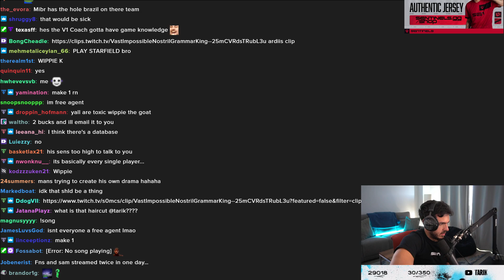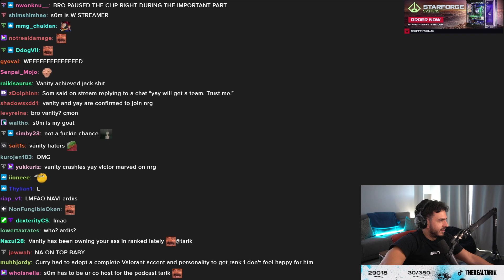Tarik reacts to NRG Ardiis Leaving NA for Good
valorant montage